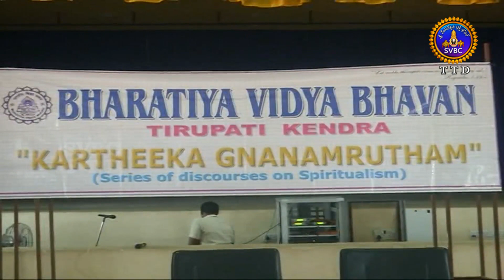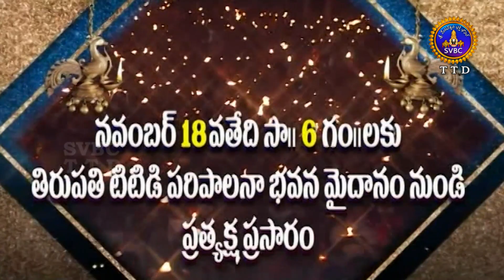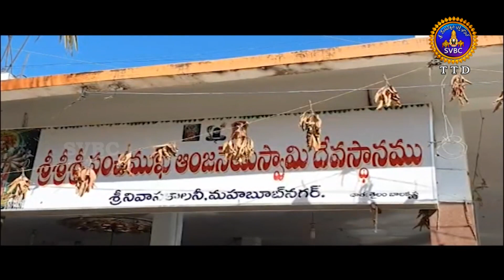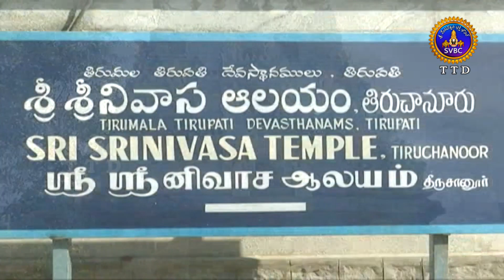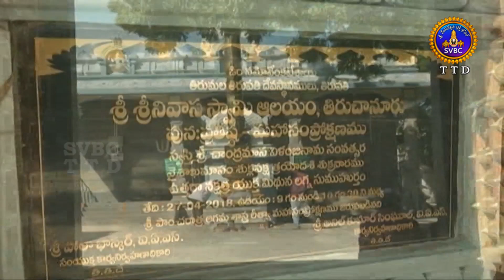ఆధ్యాత్మిక విశేషాలు || Adhyatmika Viseshalu || 10 PM || 16-11-2022 || SVBC TTD